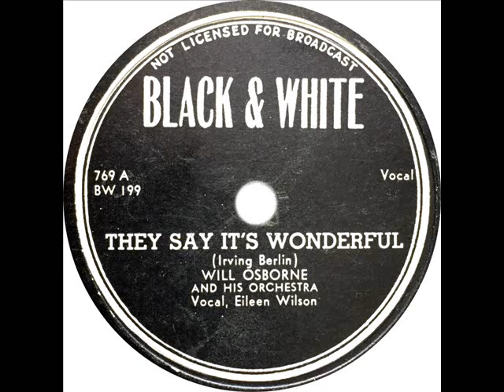Will Osborne - They Say It's Wonderful (Eileen Wilson)